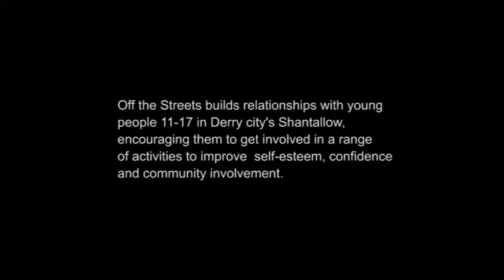Off The Streets - Reaching Communities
Off the Streets Community Youth Initiative
Funded by Big Lottery Fund through the Reaching Communities programme, Off the Streets builds relationships with young people aged 11-17 in Derry city's Shantallow, encouraging them to get involved in a range of activities to improve self-esteem, confidence and community involvement.